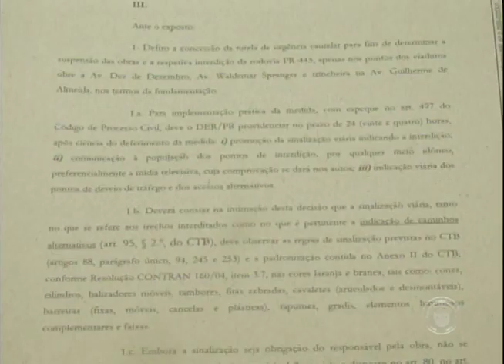DER vai interromper tráfego sobre a PR-445 no cruzamento da Av. Waldemar Spranger